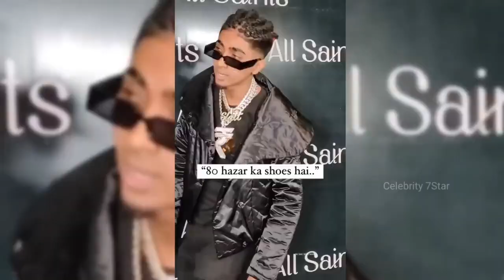Mc Stan's 🤑 EPIC New Life: See What the Top 5 Indian Rappers Drive Now!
Top 5 Indian Rappers New Cars | Mc Stan Kapil Sharma Show, Mc Stan New Expensive Things

About :

Friend, in this video we have told which luxury cars are owned by 5 famous rappers of India.
And how much money do they have and how many crores of rupees do all these rappers earn in a month.